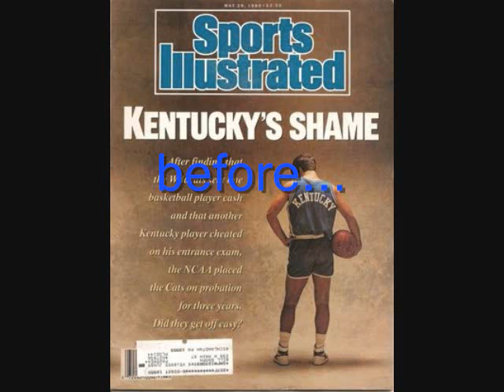John Calipari is my hero!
title really says it all song is my hero by the foo fighters any haters that comment on this will be embaressed